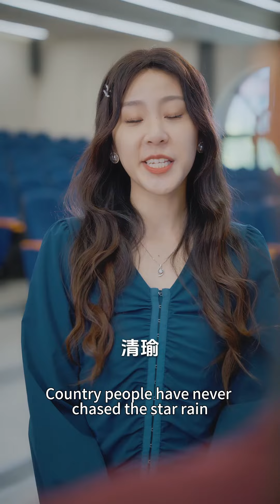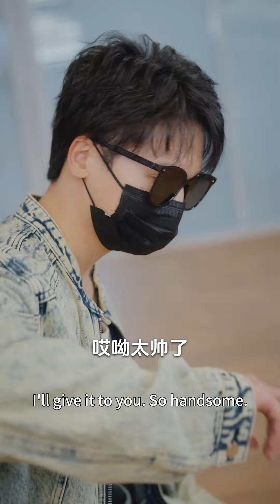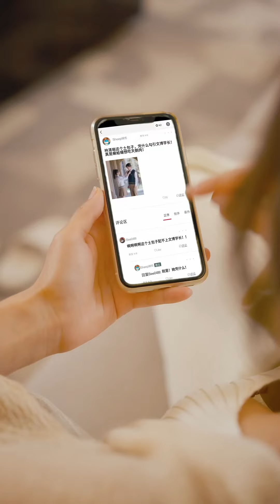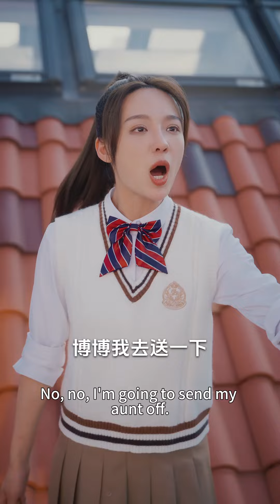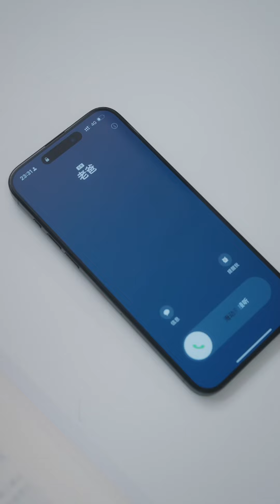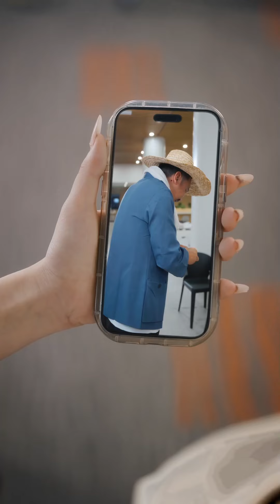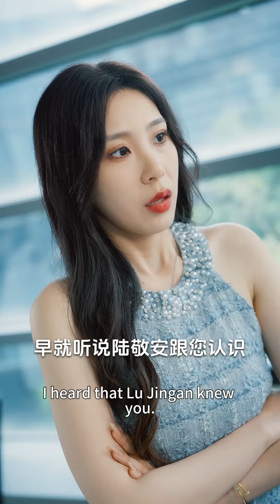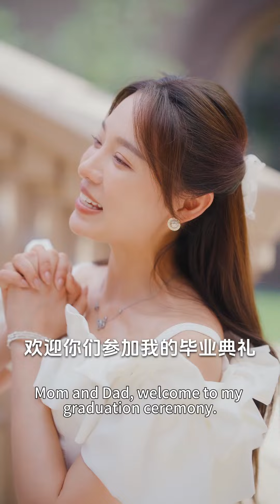【赵保健×盛以婕】她是娛樂圈真大小姐，有天後的媽，大佬的爸，頂流的弟！卻因行事太低調被人看不起，從此她整頓學校，瘋狂打臉圍觀群眾！《大小姐駕到，通通閃開》短劇